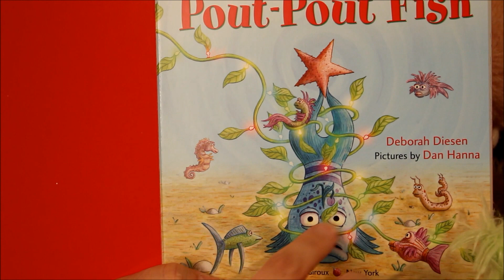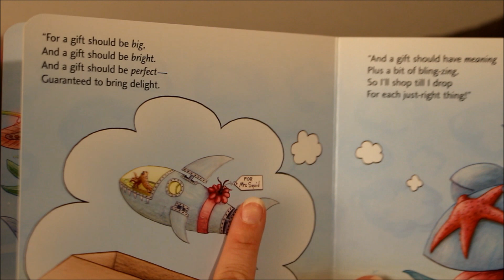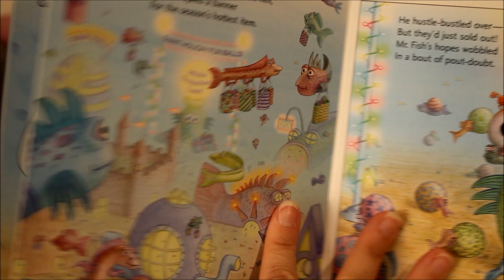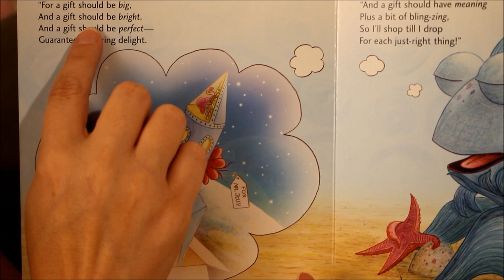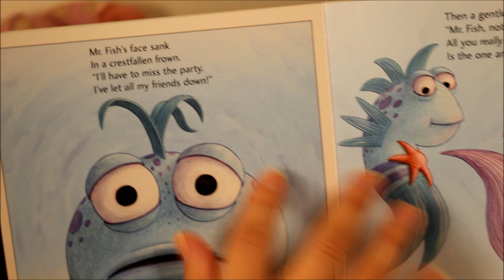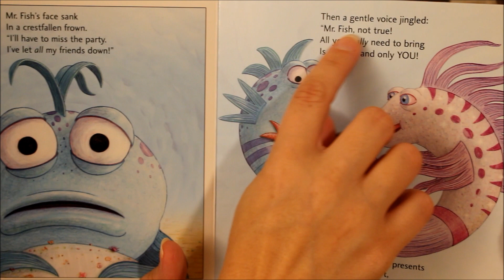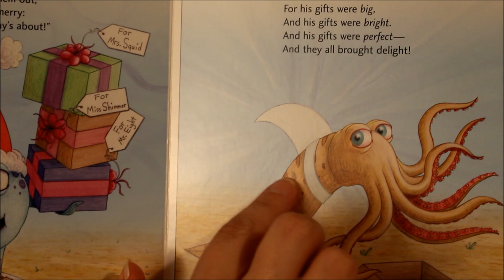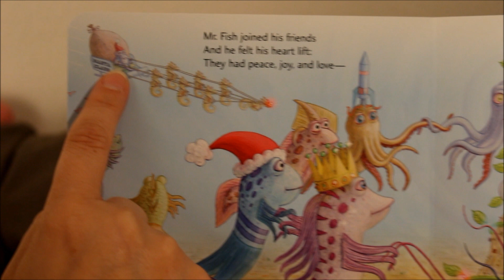The Not Very Merry Pout-Pout Fish (read aloud with music by Tchaikovsky)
Pictures by Dan Hanna.

Support the author by purchasing on Amazon